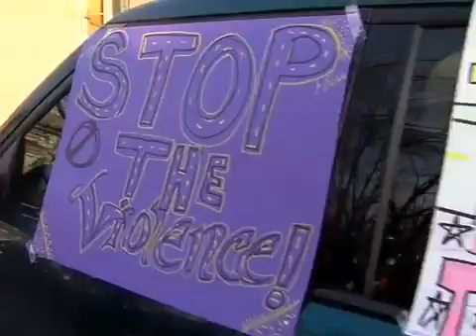take back the night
students and citizens march and speak out to end sexual and domestic violence.